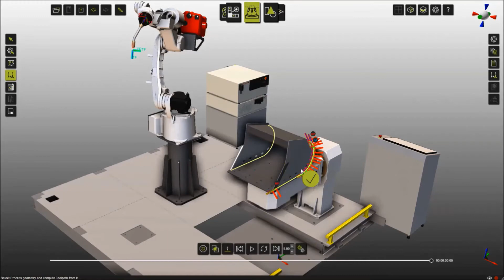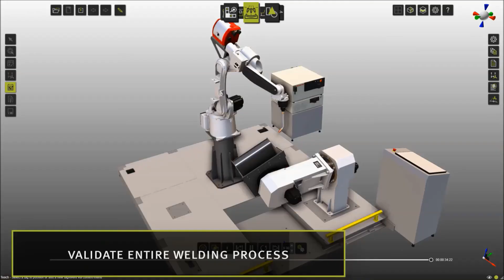ASTOR Green robot welding programming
In the video you can see ASTOR Green Welding PREMIUM, a robot welding solution that is particularly recommended for high volume production, simulated in FASTSUITE. The solutions are based on KAWASAKI robots, functional positioners and proven welding sources with accessories. By using the ASTOR solution together with FASTSUITE you have an advanced robotic welding solution with high efficiency. The offline programming of the cell allows you a degree of automation that increases your productivity. Robot welding programming with FASTSUITE ensures high quality, independently of the deployed robot type or the end user's programming experience.

ASTOR offers robotic welding solutions tailored to the needs of plants of all sizes, levels of automation and production specificity.

To find out more about Arc Welding with FASTSUITE please access

▬ About FASTSUITE ▬▬▬▬▬▬▬▬▬▬▬▬
FASTSUITE is a CENIT product. CENIT is focusing on the development and implementation of digital factory solutions. We provide software and expertise on manufacturing process integration, from layout planning and Offline Programming (OLP) to virtual commissioning.